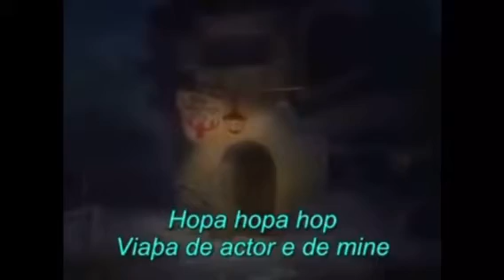Pinocchio: Teacher’s meeting with the bus driver